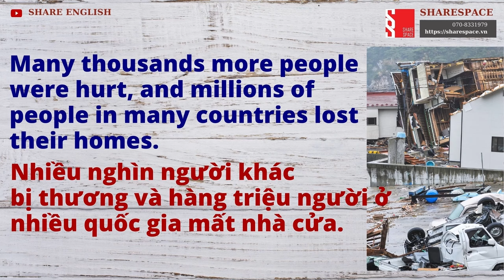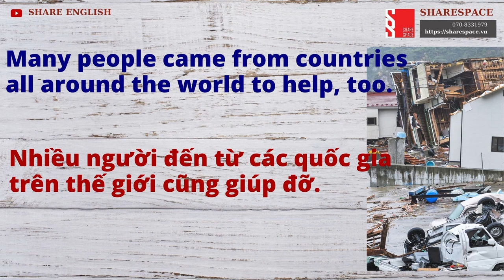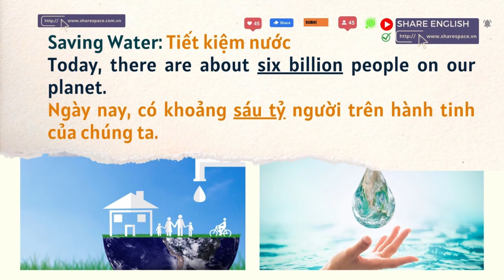Tổng hợp các bài đọc: Reading Challenge - Topic: Tsunami & Save water